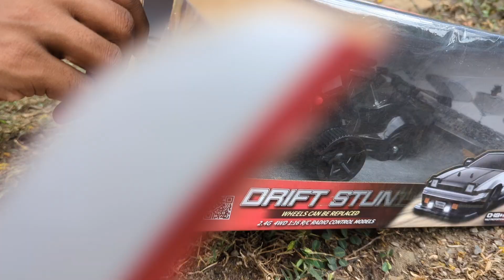RC Drift & Racing car unboxing and testing by toy brothers